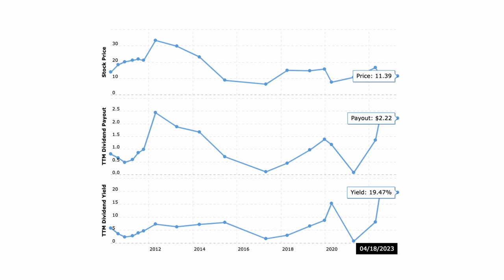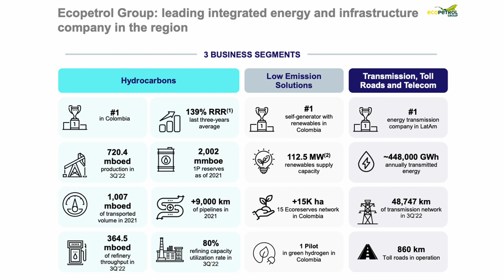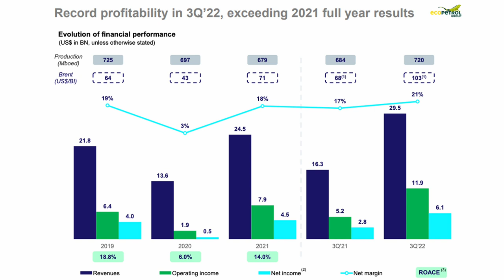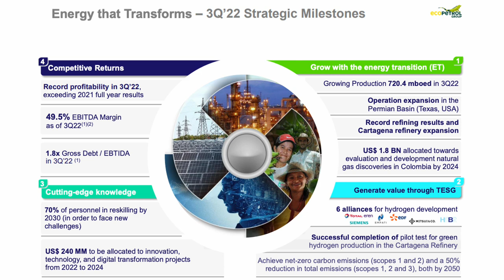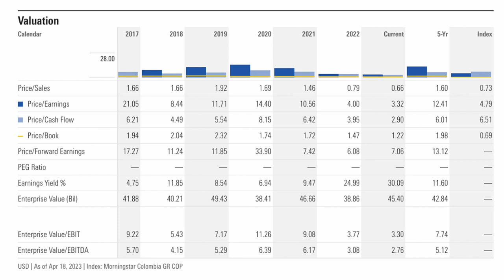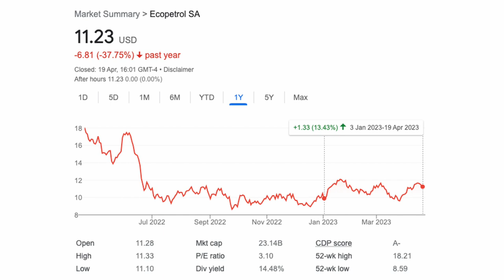20% Dividend Yield! | Is This Oil and Gas Giant Too Good To Be True? | $EC Stock Analysis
Ecopetrol $EC is the largest Columbian oil and gas company, has had a fantastic year and looks to going from strength to strength regardless of oil prices. With OPECs current policies, oil prices look unlikely to plummet so that nearly 20% dividend yield could be safe? Is EC Stock worth the risk?